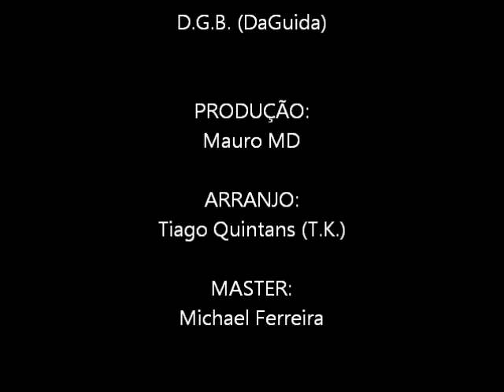VARELA KAY - "RAGGATHUG" - feat D.G.B.